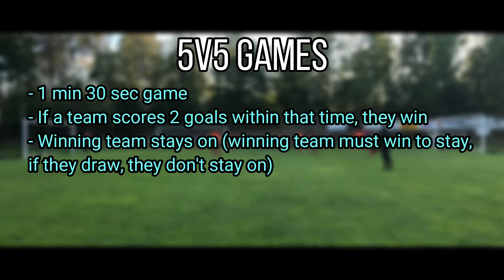The Journey | Vlog 87 | 5v5 Mini Games (HITT Part 2)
Welcome to the journey with my brother and me. My name is Jacob and my brother is Samuel. We are currently living in Sweden. I am 21 years young and my brother is 22.

This journey is about becoming a pro football player.
Hope you guys enjoyed the video and there will be more to come :)

If you like the music.. check out the link below to see their channel:

(Music Throughout)